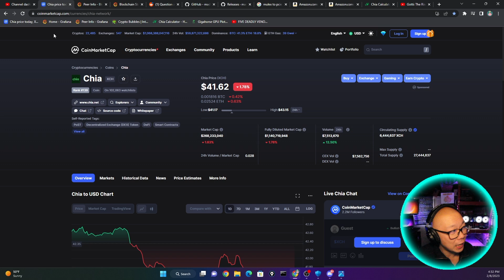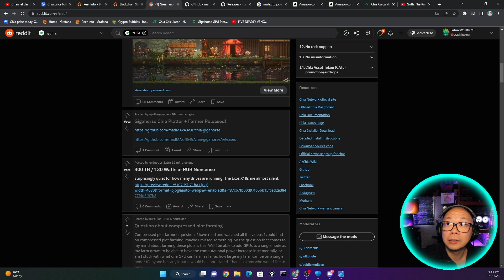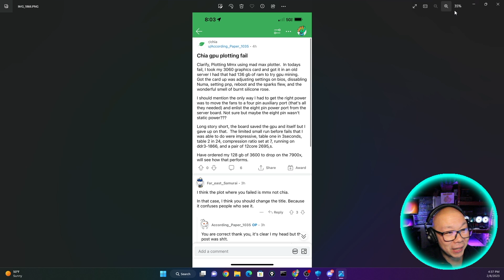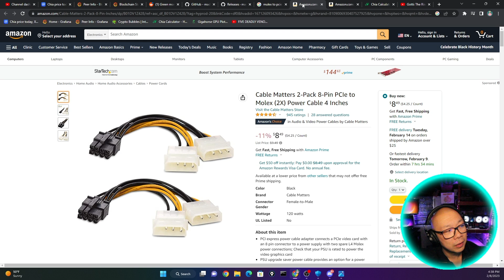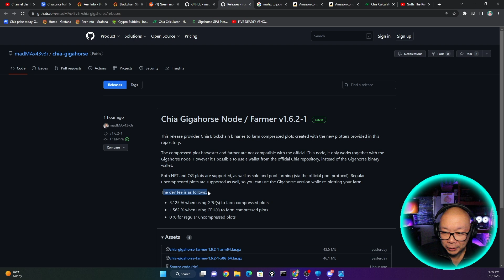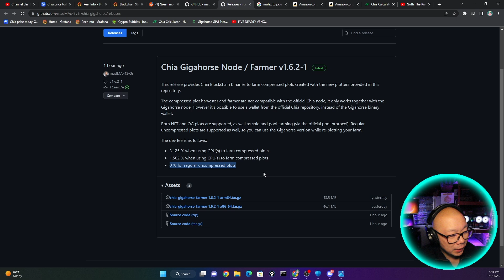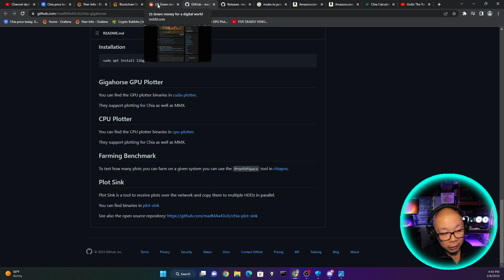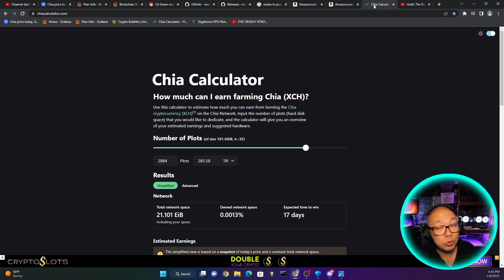GPU Plotting & Farming Burning up!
Madmax Gigahorse GPU plotter and farmer is released!

34 Bay HDD Open Frame Rig
16 Port Sata Expansion PCIE

bc1q45fcc3y4dfvmkwcqeg5jvnet6vpnrtzmjkwdmg
0xEfb91409a63468C715a89af9C799994eadd709EA
xch1j80kys5nhnqxt5262p7krptgzfac0gavf2sx7ts42uxzypz90qnsts6696